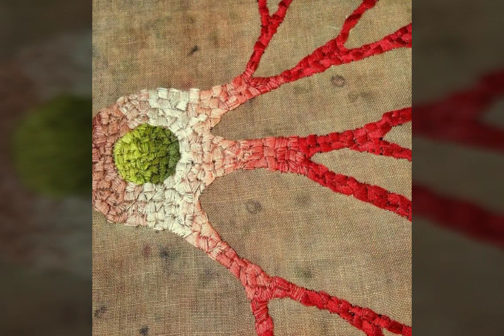Creative Unique And Beautiful Embroidered Art